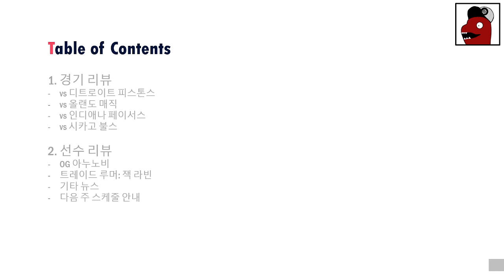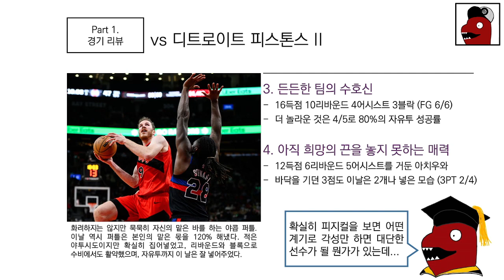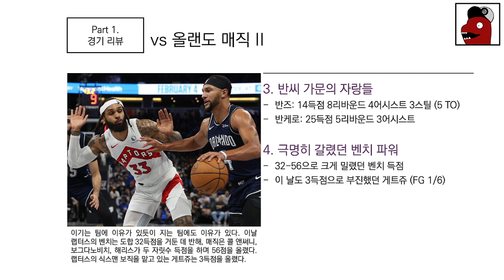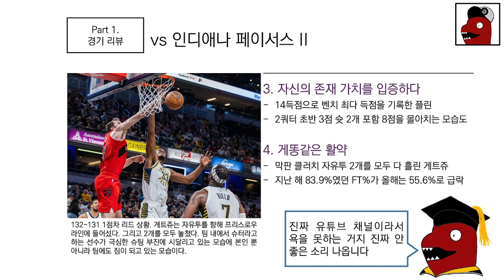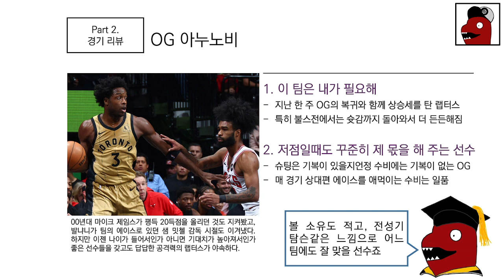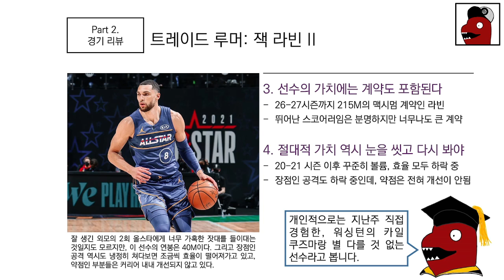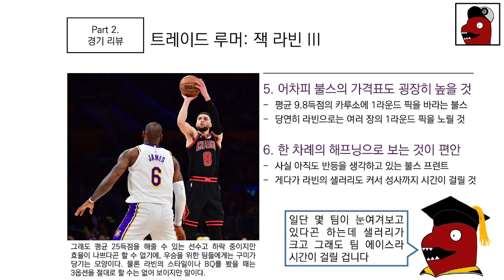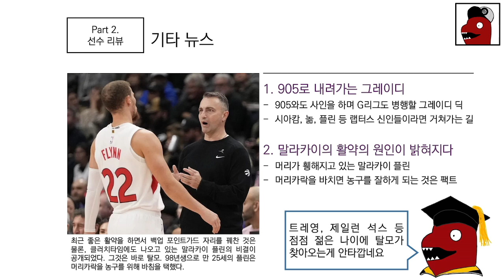리빌딩을 생각중이라는 불스! 그리고 어느 정도 라빈을 생각중이라는 랩터스 [랩터스톡 154화]